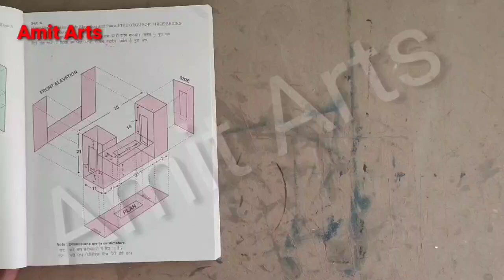How to make a easy bookmark /bookmark tutorial - 1 / Amit Arts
Hello viewers

I will try to do my best for this.

Bookmark - 2 tutorial:-

Bookmark - 3 tutorial

Bookmark - 4 tutorial

Enjoy crafting and paintings with Amit Arts.

Thanks 🙏